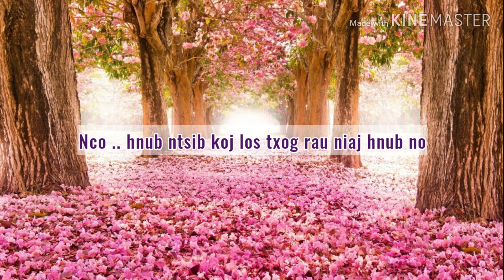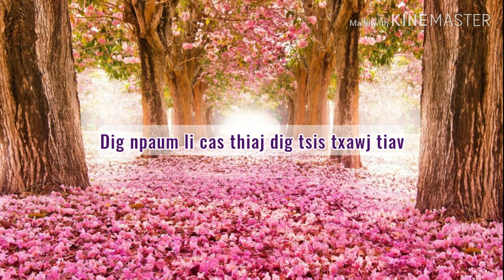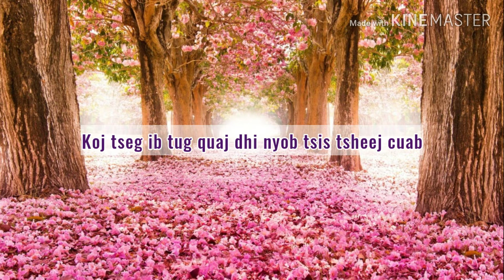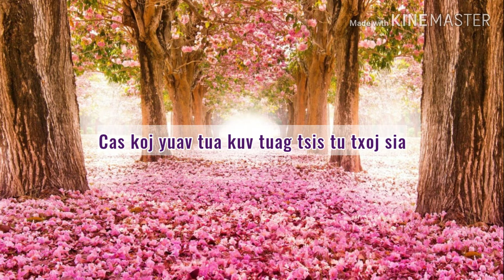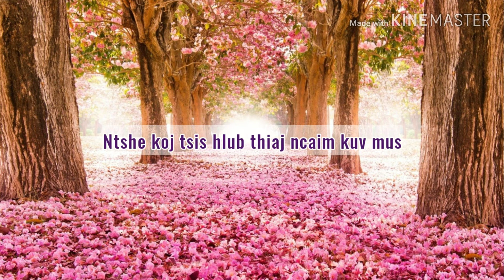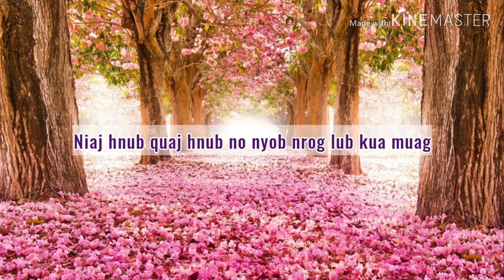Mob Txhua Txoj Sia - Maiv Lis Thoj (Lyrics)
Tus hu: Maiv Lis Thoj